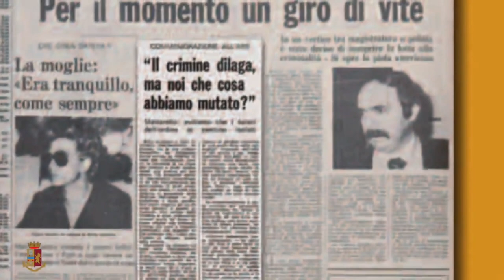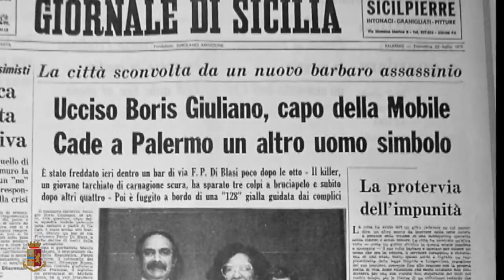La stanza della memoria - Boris Giuliano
Il video ricordo del vice questore aggiunto della Polizia di Stato Boris Giuliano, capo della Squadra mobile di Palermo dal 1976, aveva compreso che Cosa nostra è un’organizzazione criminale unitaria in cui gli equilibri sono in continua evoluzione. E’ il traffico di droga ad unire le famiglie mafiose, anche fra la Sicilia e gli Stati Uniti, un pista che il capo della Squadra mobile approfondisce grazie alle sue relazioni con l’Agenzia antidroga americana (la Dea), maturate durante un corso di specializzazione nella sede dell’Fbi, a Quantico. Il sequestro di due valigie con 500 mila dollari, all’aeroporto palermitano di Punta Raisi, è la conferma degli affari che corrono fra le due sponde dell’oceano: in quello stesso periodo, all’aeroporto di New York, viene sequestrata eroina che arriva da Palermo, ha un valore di dieci miliardi delle vecchie lire.  Il 7 luglio 1979, Boris Giuliano scopre in via Pecori Girardi 56 il covo di due mafiosi arrestati mentre stavano recuperando una pistola persa per strada: Antonino Marchese e Antonino Gioè. In quell’appartamento ci sono otto sacchetti di droga e alcune armi. C’è soprattutto un certificato medico per il rilascio di una parente, è intestato a un tale Nuccio Antonino: la foto è quella di Leoluca Bagarella. Tasselli importanti che raccontano dell’avanzata a Palermo dei boss arrivati da Corleone. Bagarella è il cognato di Salvatore Riina, che sta per diventare il nuovo capo di Cosa nostra. La mattina del 21 luglio, è Bagarella a sparare a Boris Giuliano, all’interno del bar Lux di via Francesco Paolo di Blasi.